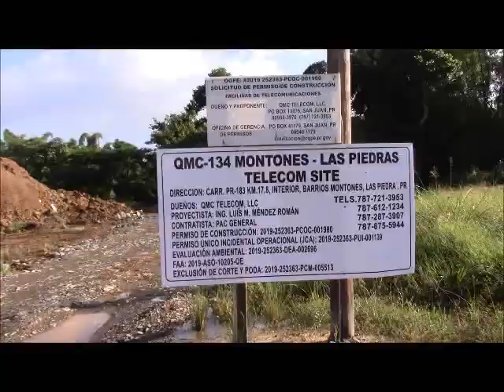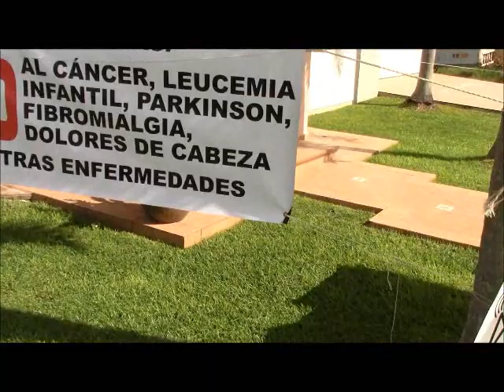Protesta Contra La Antena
Protesta Contra La Antena, Miriam Velázquez, líder comunitaria, Martes, 15 de septiembre de 2020, Barrio Montones, Las Piedras, Puerto Rico, José M. López Sierra, Camarógrafo / Editor / Productor, Compañeros Unidos para la Descolonización de Puerto Rico, TodosUnidosDescolonizarPR.blogspot.com, InfoAlDesnudo.com.